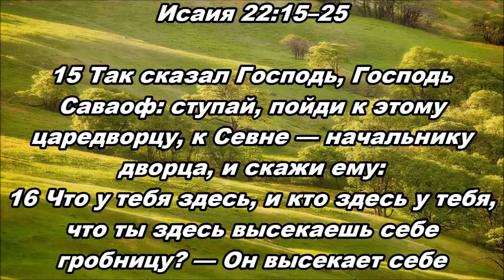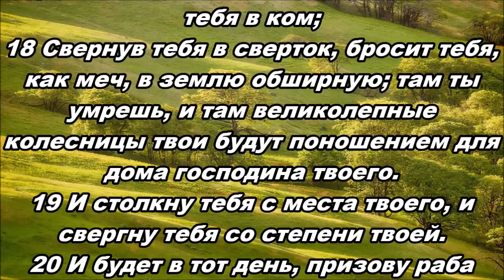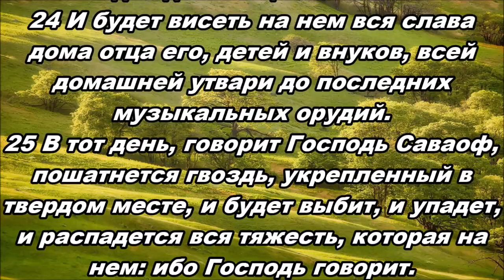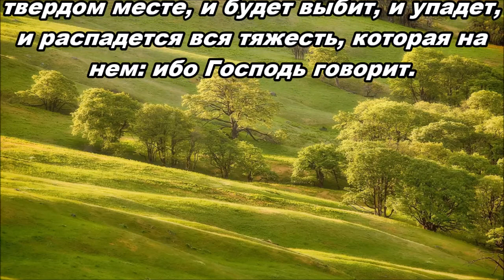Тихое время с Живой Жизнью: Исаия 22:15–25 (17092017)